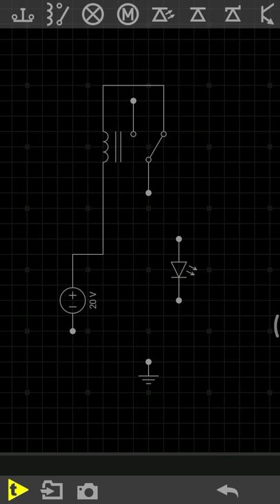Simple Oscillator Circuit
This is an automatically switching circuit without using transistors instead of that I use relay.
The circuit is simulated in EVERY CIRCUIT simulation app.